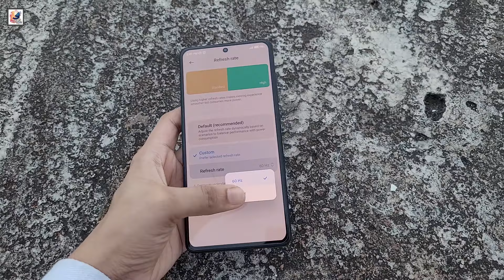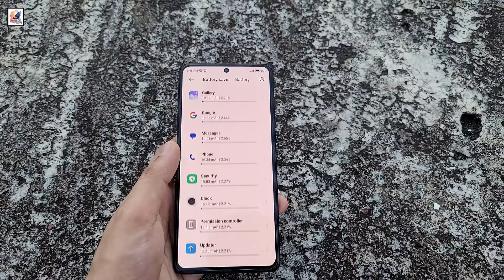Xiaomi 15 Pro First Teaser - IT's finally HERE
in this video, I like to share with you guys The Xiaomi 15 series, including Xiaomi 15 and Xiaomi 15 Pro is confirmed to be launched on 23 October 2024. The handsets will be powered by the next-generation Qualcomm Snapdragon 8 Elite chip. The Xiaomi 15 series is expected to come with a 2K OLED micro-curved display with a 120Hz refresh rate. Xiaomi 15 Pro could feature a 50MP OmniVision OV50K primary camera, a 50MP ultra-wide camera, and a 50MP Sony IMX8-series periscope telephoto camera with up to 5x optical zoom. a large 6,000mAh battery, with 90W fast charging, I hope you guys like and enjoy it.

    Will the Xiaomi 15 standard model stick with a flat panel display?
    What jaw-dropping peak brightness are we expecting on the Xiaomi 15 series?
    How much battery life could the power-saving 120Hz LTPO refresh rate technology potentially save?
    How much slimmer are the bezels on the rumored Xiaomi 15 Pro compared to its predecessor?
    Is the Xiaomi 15 Pro set to be powered by the Snapdragon 8 Gen 4 processor?
    Xiaomi 15 Pro Satellite unboxing and hands-on
    Xiaomi 15 Pro Satellite price, release date & launch
    Xiaomi 15 Pro Satellite features and specs
    Xiaomi 15 Pro Satellite camera and display specifications
    Xiaomi 15 Pro Satellite battery and chipset leaks
    Xiaomi 15 Pro Satellite first look trailer and introduction video